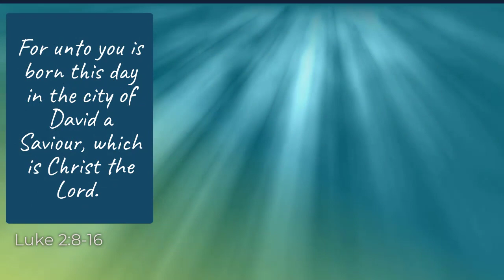Christmas Greetings! Luke 2:8-16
Join us as we worship God's greatest gift!
Merry Christmas from Beacon Baptist Church of Lexington, SC.